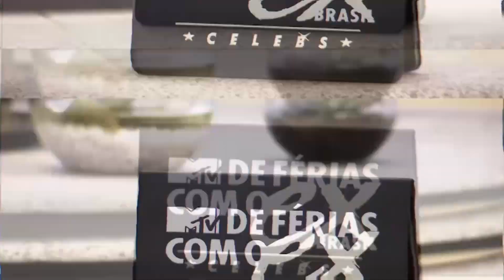A chegada da Tainá, ex do Tarso | MTV De Férias com o Ex Brasil Celebs T7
ExNaMTVTrechos | De Férias com o Ex Brasil Celebs Ep. 02 | A primeira ex a sair do mar é do Tarso! Tainá é DJ e promete entrar de cabeça nessas férias! Será que vai rolar um ciúme do ex?